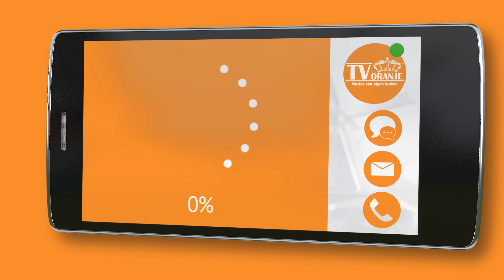TV Oranje app videoboodschap - Doeke Hemstra